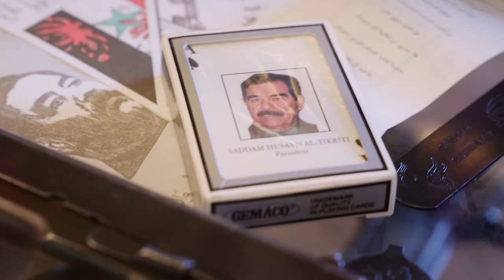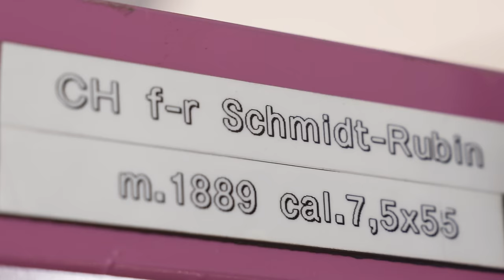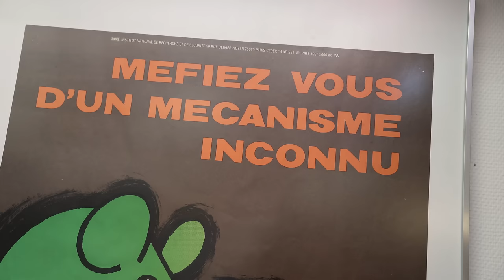Cet homme a une collection de FOU